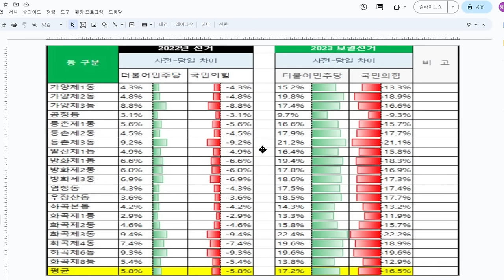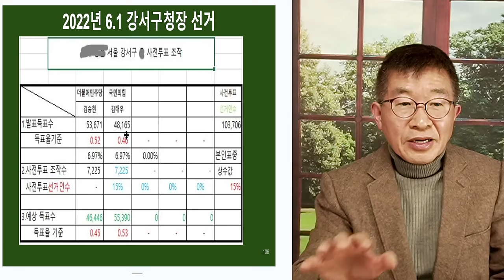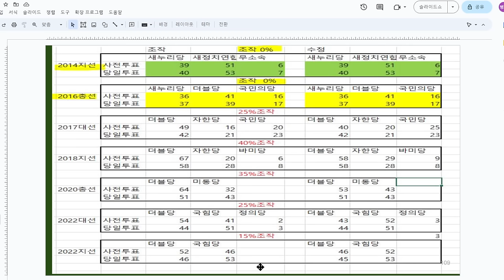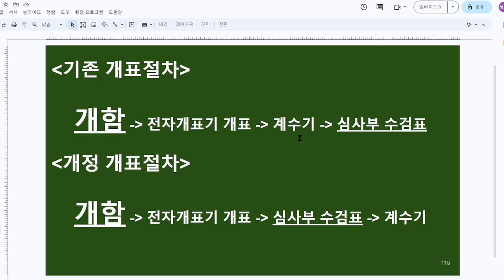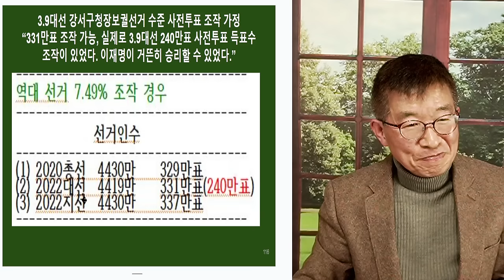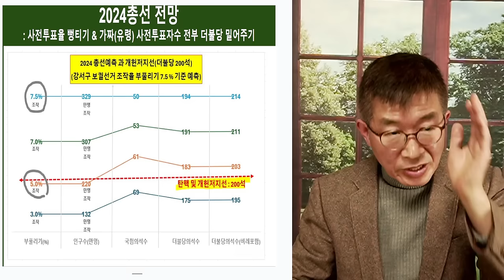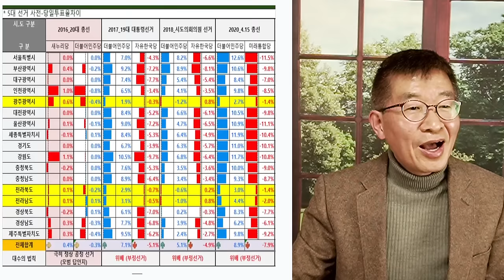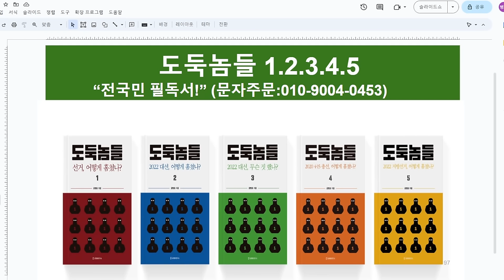선거, 이대로면 / 뻔한 결과 나올 것[공병호TV]